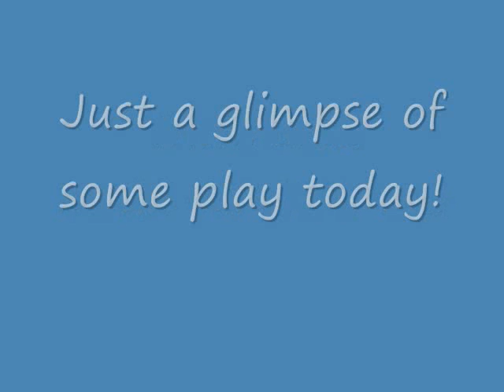tricks class.wmv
Tally, Aussie and Cedar doing tricks at DOGS ON CAMPUS!  M.I.A is Jaxson!